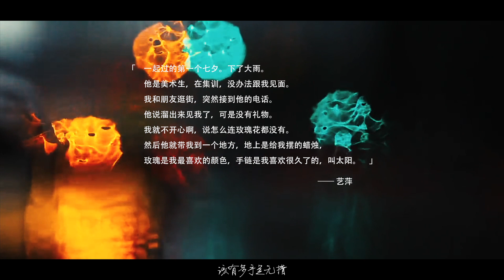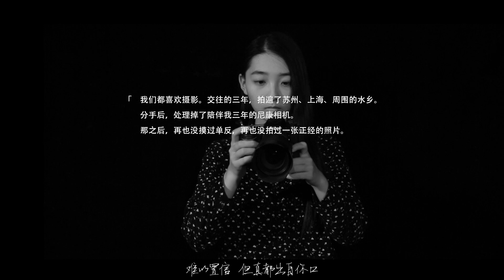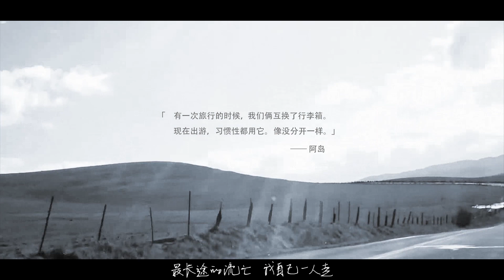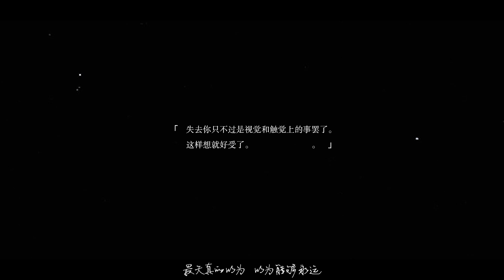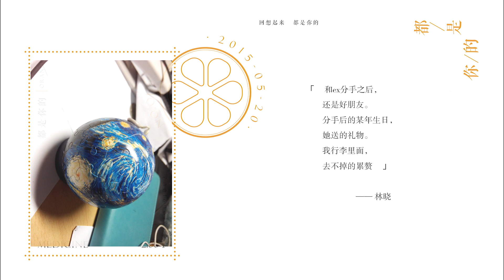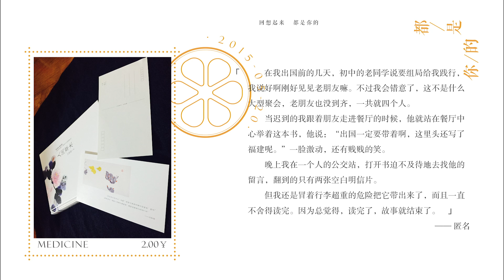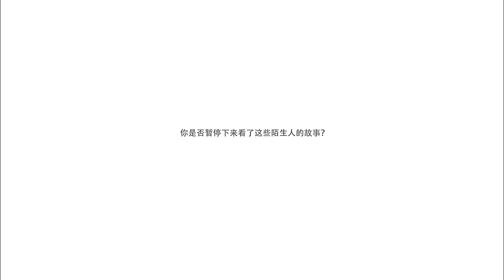林姝涵 Kris Lin [都是你的 All is Yours] Official Music Video ——RAiNBOW計劃“5·20”情畫特獻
當“我愛你”成爲“我愛過你”，我們的感情雖有遺憾，但那些往事，都是你的，都關于你，
依然是我的幸運。

作詞/林展秋
作曲/林展秋 林姝涵
演唱/林姝涵
鋼琴/雷雨心
編曲/周龍